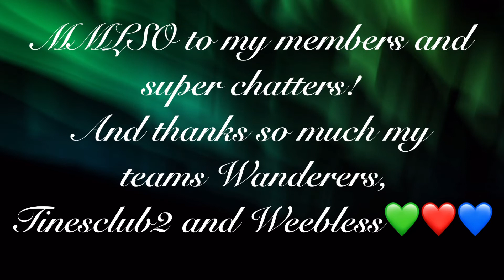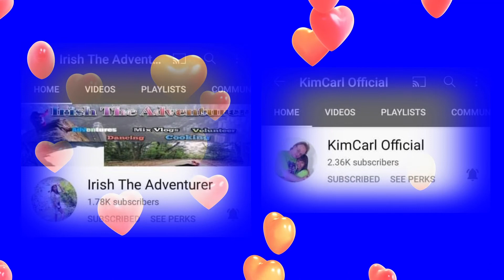Making my healthy dessert |YoghurtWatermelonBananaandChiaseeds | Emerald Greenstone